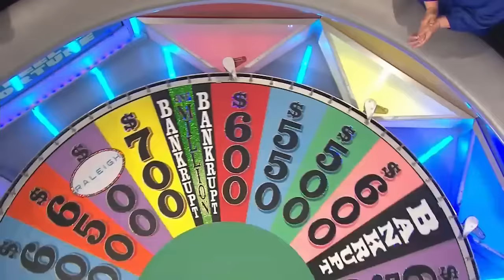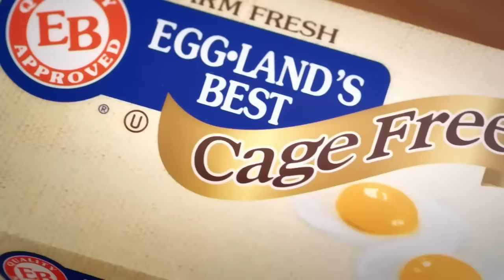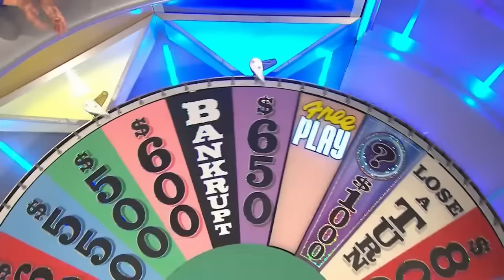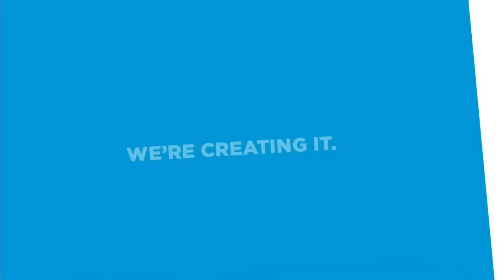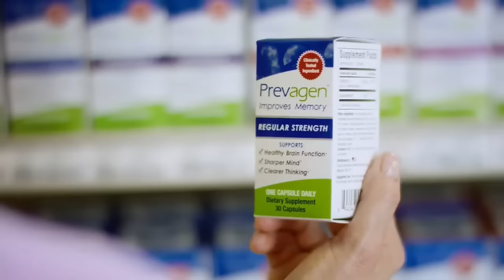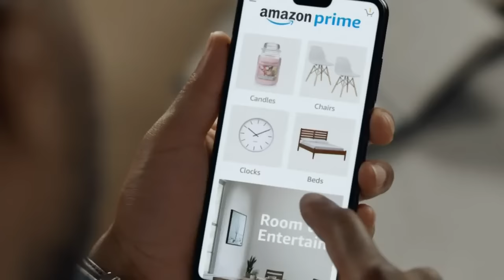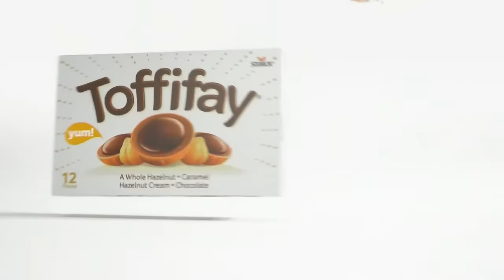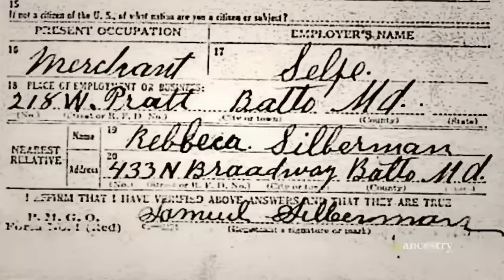WOF 10/04/19 HD (WABC)